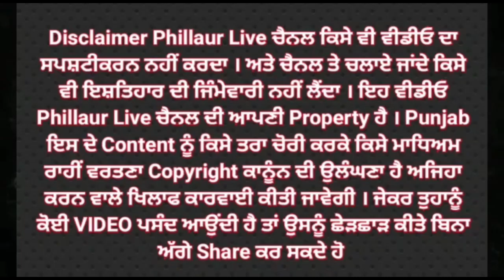ਵਿਦੇਸ਼ ਵਿੱਚ ਪੁੱਤ ਦੀ ਮੌਤ ਦੇ ਸਦਮੇ 'ਚ ਮਾ ਦੀ ਵੀ ਹੋਈ ਮੌਤ,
ਵਿਦੇਸ਼ ਵਿੱਚ ਪੁੱਤ ਦੀ ਮੌਤ ਦੇ ਸਦਮੇ 'ਚ ਮਾ ਦੀ ਵੀ ਹੋਈ ਮੌਤ, ਟੁੱਟਿਆ ਪਰਿਵਾਰ

ਪਰਿਵਾਰ ਵਾਲਿਆਂ ਨੇ ਵਿਦੇਸ਼ੀ ਕੰਪਨੀ ਤੇ ਲਗਾਏ ਗੰਭੀਰ ਆਰੋਪ, ਸਰਕਾਰਾਂ ਤੋਂ ਇਨਸਾਫ ਦੀ ਕੀਤੀ ਮੰਗ